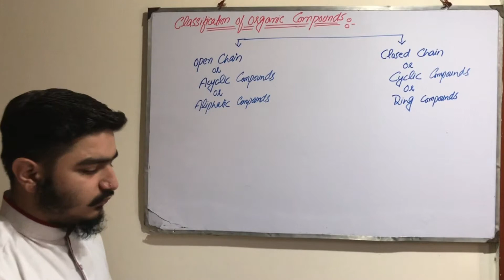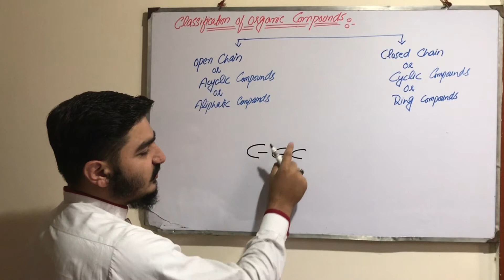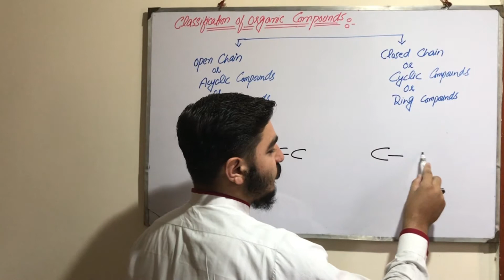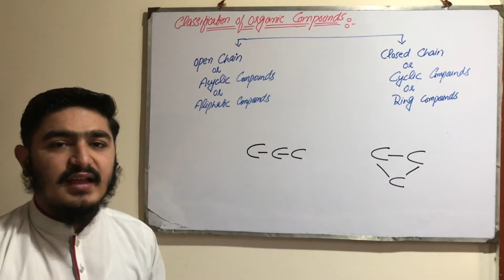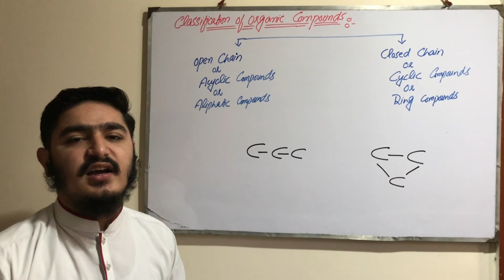Introduction of Classification Of Organic Compound | Organic Chemistry